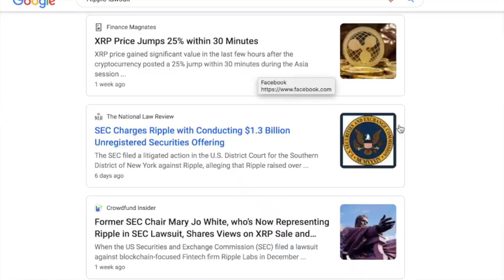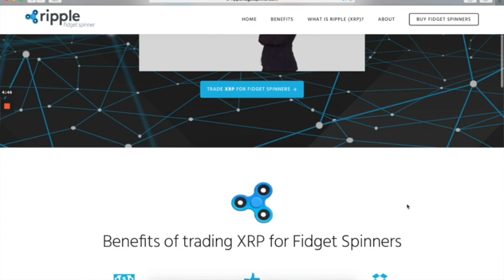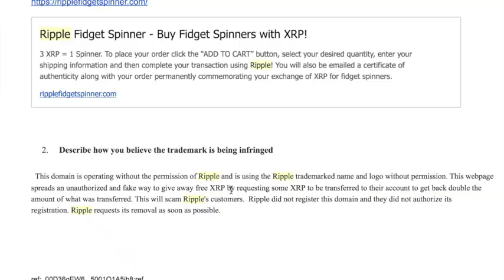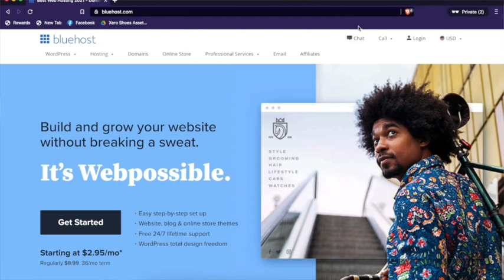Ripple is suing me over a fidget spinner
I expose Ripple's plan to corner the fidget spinner market. Ripple is using their massive legal team to come after small business owners just trying to make a living selling fidget spinners online in 2021.

All while being sued by the SEC. Maybe their efforts could be better used elsewhere? Unless, they really are trying to get fidget spinners in the hands of every XRP holder.